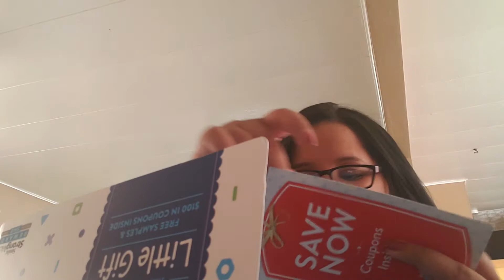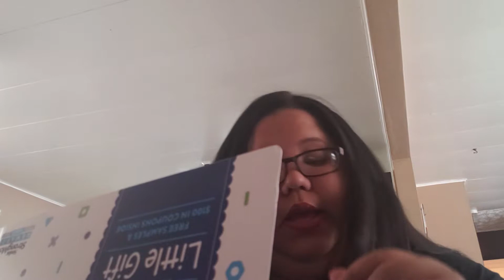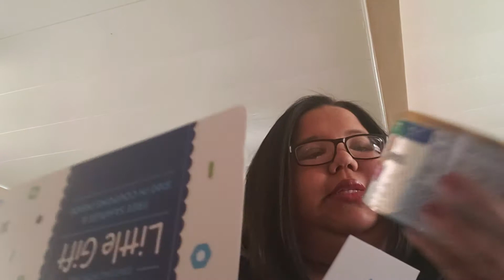Trying to convieve a baby? Free ttc kit and formula